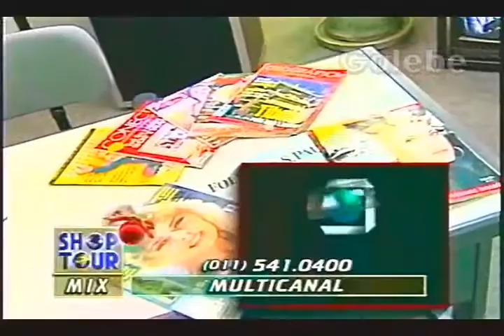MULTICANAL CLÁUDIA TENÓRIO GALEBE 20 12 1996 2